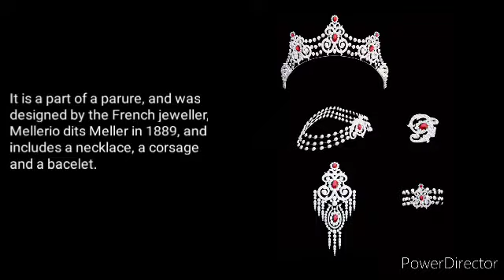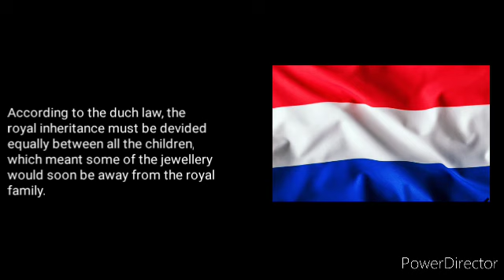MELLERIO RUBY TIARA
This tiara was a birthday gift from King Willem III - King of the Netherlands and Grand Duke of Luxembourg  for his wife, Queen Emma.
It is a part of a parure, and was designed by the French jeweller,Mellerio dits Meller in 1889, and  includes a necklace, a corsage and a bacelet.
Following queen Emma's passing away, the parure was passed down to her daughter Queen Wilhelmina.
Queen Wilhelmina passed down the set to her daughter, queen Juliana in 1962.
Later queen Juliana addded a pair of ruby ear-rings to the parure.
Unlike her grandmother Queen Emma and her  mother Queen Wilhelmina,who had only one child, Queen Juliana had four daughters - Beatrix of the Netherlands ,Princess Irene ,Princess Margriet & Princess Christina.
According to the duch law, the royal inheritance must be devided equally between all the children, which meant some of the jewellery would soon be away from the royal family.
Because of this reason and also to save her daughters from the huge tax they'll have to pay for owning personal jewellery,Queen Julliana set up the Orange Nassau Family Foundation.
The jewellery of the orange-Nassau foundation can be shared by all the royal ladies, and the ruby parure was one of the jewellery pieces that was added to the foundation by Juliana.
Queen Biatrix has worn the tiara on many public events including for the wedding of crown princess Victoria of Sweden in 2010.
It was the tiara of choice of Queen Maxima, for the very first official portrait of her following her husbands assend to the throne.
In 2012 Queen Maxima wore the tiara to the wedding of the Hereditary Grand Duke of Luxembourg and Countess Stéphanie de Lannoy.
In 2015she wore it for the wedding of the swidish prince , Carl Philips.
Even though the jewellery of the foundation could be shared by all the royal ladies,the Mellario ruby tiara seems to be reserved for the queens of the Netherlands .